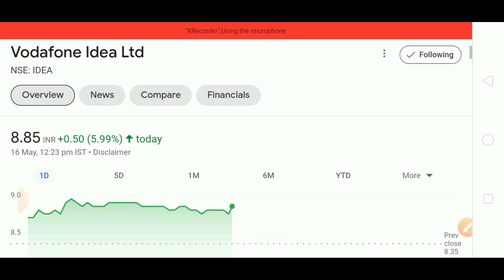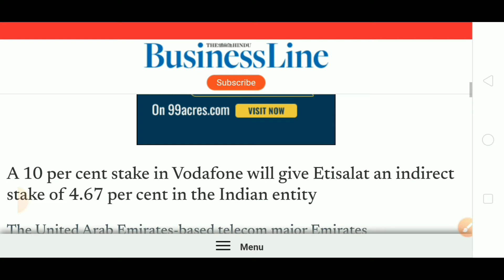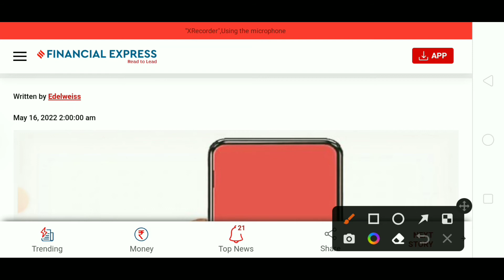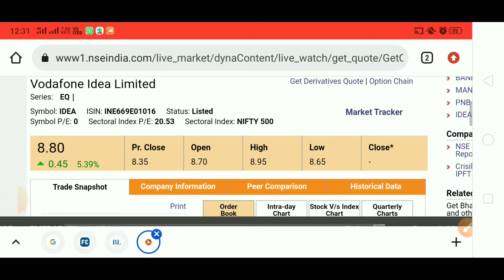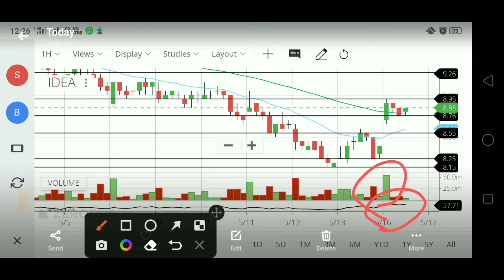17 May Share price target Vodafone idea, Vodafone idea share latest news, idea share news today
👉 Open Free Demat & Trading Account With UPSTOX

idea vodafone
idea forecast tips
intraday
stock in news today
stock news

17 May Share price target Vodafone idea, Vodafone idea share latest news, idea share news today